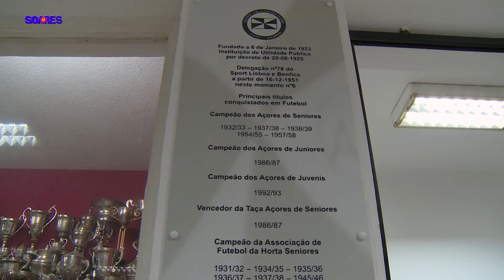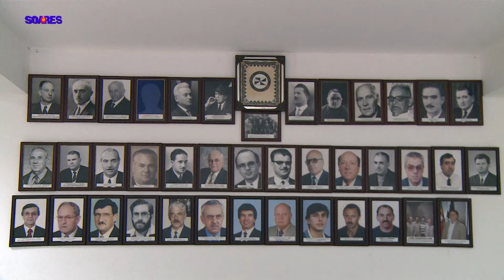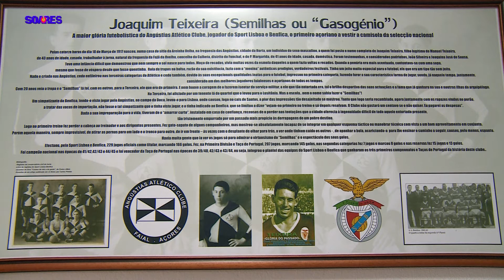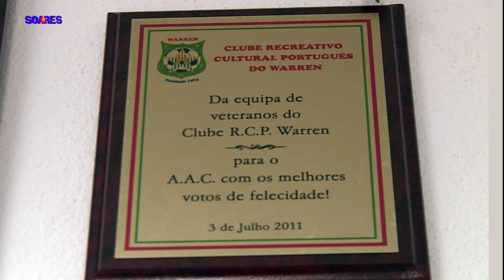91º Aniversário do Angústias Atlético Clube - Faial, Açores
Em Junho de 1922, a convite do Fayal Sport Clube, desembarcou na cidade da Horta a equipa de futebol do Casa Pia Atlético Clube. A sua presença no Faial, além do espectáculo desportivo, lançou o «rastilho» que deu origem a fundação o Angústias Atlético Clube (sigla AAC) a 31 de Dezembro de 1922. A 18 de Agosto de 1992, foi publicada a obra de Carlos Lobão, Angústias Atlético Clube - Subsídios para a sua História, e no ano seguinte, AAC - Juniores B - Campeão Açoriano de Futebol - 1992-93.
O Angústias Atlético Clube teve como sócio fundador n.º 1 João da Cruz Cristiano, sendo ainda sócios fundadores Miguel Inácio Cardoso, Jaime Maria Soares de Melo (o primeiro presidente eleito), José Francisco da Câmara, Guilherme Rosa, João Tavares, José Nunes, Francisco Sousa, Adolfo Wenceslau e João da Rocha. Em 1925, graças ao papel desempenhado pelo Dr. Manuel José da Silva, natural da Ilha do Pico e deputado, foi reconhecido como "Instituição de Utilidade Pública". A sua divisa é "Mens sana in corpore sano [ mente sã em corpo são ]"; o seu hino tem letra de Ana Adelina da Costa Nunes, poetisa e esposa do sócio fundador José Avelar Nunes, e música da autoria do maestro Francisco Symaria (?) ou de Guara Lopes (?); a bandeira é bicolor - preta e branca, quartelada de quatro peças de branco e quatro peças de negro, com as iniciais AAC no canto superior esquerdo; o equipamento das suas equipas é composto por camisa bicolor, calção negro e meias pretas com canhão branco ou, em alternativa, todo negro